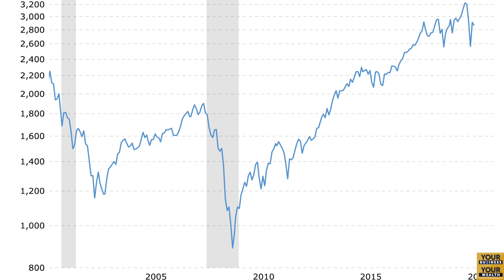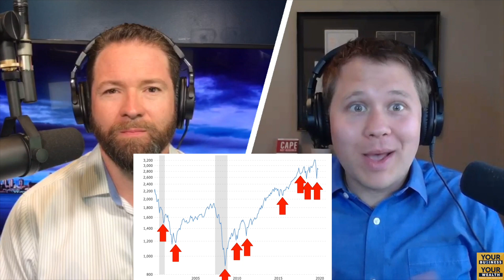180 - What Investor Mindset Will You Choose? | Your Business Your Wealth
Everyone could agree that it’s foolish to gamble your life savings at a casino, however, people do it every day. Timing the market is a game major institutions want to make look winnable but the truth is it’s not the way to designing and building a good life. Paul and Cory take time to shake out the 2 types of investor mindsets that are common in the market… which one will you choose?

00:00 - Show begins
00:23 - Paul welcomes the show
00:50 - Paul explains show title
2:50 - 2 Types of investor mindsets
5:10 - the different breeds of market timing
8:12 - What creates the mindset of market timing
9:06 - The problem with huge upswings
14:25 - what actually happens to market timers
16:50 - Looking at mutual funds in past market crashes
20:08 - A message from Sound Financial Group (Commercial)
21:06 - Back from Commercial
21:20 - What is the disciplined investor
23:14 - Why your future aims need to come first
25:49 - There’s something better than “buy low, sell high”
27:04 - When to invest more
29:26 - Why major institutional money performs better
31:12 - Show wrap up
36:36 - Show ends, thank you for listening.

MUSIC CREDITS
Contains a sample of “King” by Zayde Wølf courtesy of Lyric House.

This Material is Intended for General Public Use. By providing this material, we are not undertaking to provide investment advice for any specific individual or situation, or to otherwise act in a fiduciary capacity. Please contact one of our financial professionals for guidance and information specific to your individual situation.

Sound Financial Inc. dba Sound Financial Group is a registered investment adviser.  Investments involve risk and, unless otherwise stated, are not guaranteed.  Be sure to first consult with a qualified financial adviser and/or tax professional before implementing any strategy discussed herein. Past performance is not indicative of future performance. Insurance products and services are offered and sold through Sound Financial Inc. dba Sound Financial Group and individually licensed and appointed agents in all appropriate jurisdictions.

This podcast is meant for general informational purposes and is not to be construed as tax, legal, or investment advice. You should consult a financial professional regarding your individual situation. Opinions, estimates, forecasts, and statements of financial market trends are based on current market conditions and are subject to change without notice. Past performance is not a guarantee of future results.